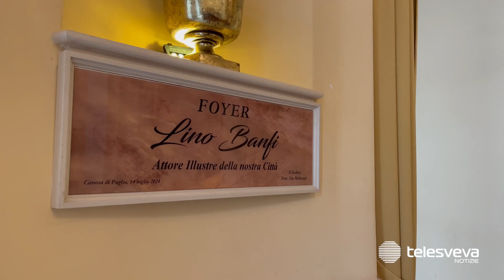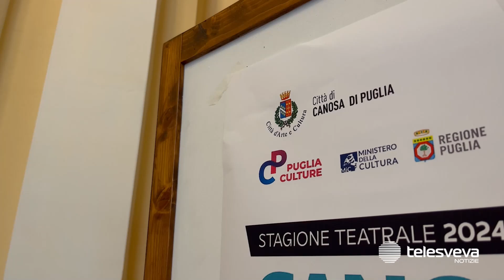Flavio Insinna, Giovanni Vernia e l’operetta: ecco la nuova stagione teatrale di Canosa di Puglia